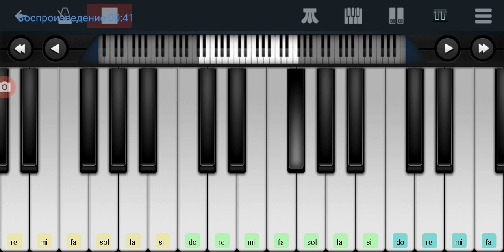🆗📌 Там вдали за рекой📌 Советская народная песня 📌🆗 Perfect Piano tutorial на пианино одним пальцем